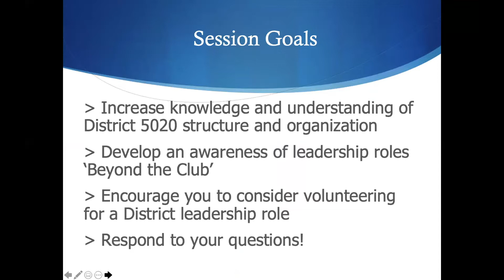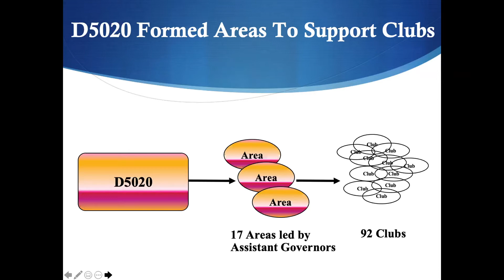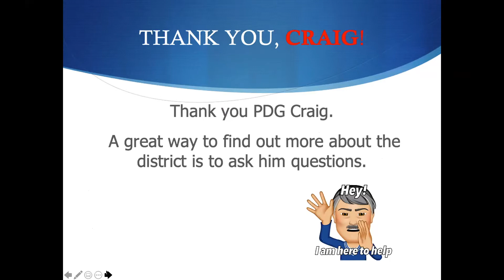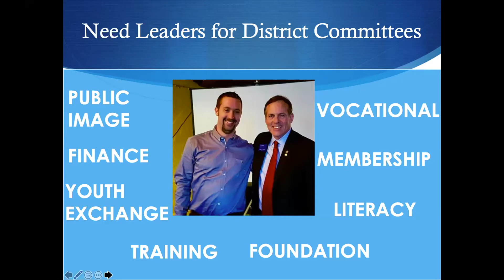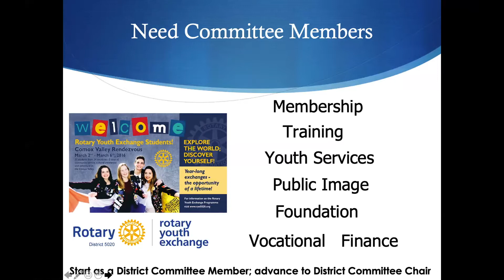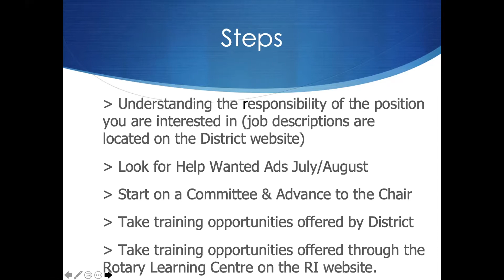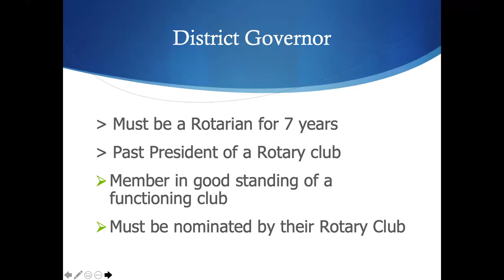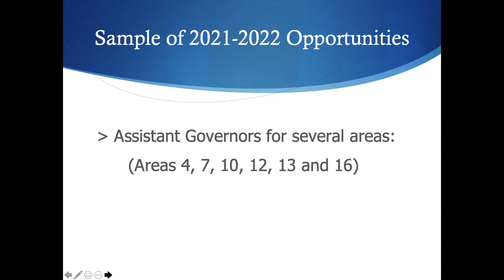How Could You Be of Service Beyond the Club Level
Are you interested in learning more about District 5020? Would you like to serve on a District committee, be a District Committee Chair, Assistant Governor or District Governor? If so, this session is for you! Come and meet the District Governor chain, ask questions and learn more about our District! This training session was a part of the District 5020 DTvZ and was recorded on May 16, 2020.